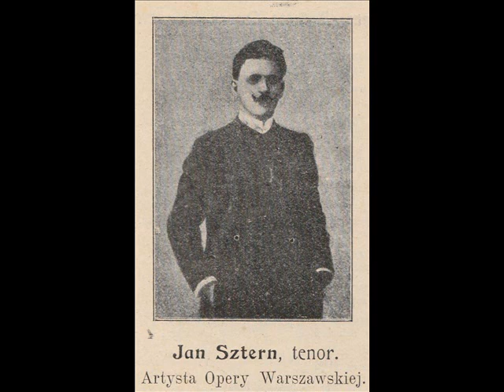Jan Sztern - Pieśń Wieczorna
Jan Jakub Sztern (ur. 15 kwietnia 1922 w Zamościu, zm. 13 grudnia 2013 w Gdańsku) – polski poeta. Urodził się w Zamościu w żydowskiej rodzinie rzemieślniczej, jako syn Efroima Szterna i Estery z domu Kaufman. W latach 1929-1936 uczęszczał do Szkoły Powszechnej im. Ignacego Łukasiewicza w Zamościu. Po wybuchu II wojny światowej uciekł do Związku Radzieckiego, gdzie był górnikiem w Donbasie, magazynierem materiałów budowlanych w Stalino i następnie malarzem w fabryce mebli w Kineszmie. Po ataku III Rzeszy na ZSRR w 1941 zaciągnął się do Armii Czerwonej, w której służył do 1943. W latach 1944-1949 uczył się w Technikum Artystyczno-Dekoratorskim w Likino-Dulowie.

W 1945 zamieszkał w Leningradzie i ożenił się z Rosjanką. Dorywczo pracował m.in. jako malarz dekorator w teatrze, tokarz i majster na budowie. W latach 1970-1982 był kierownikiem działu karnetów w Państwowej Kapeli Akademickiej, gdzie był też członkiem Rady Artystycznej i zajmował się upowszechnianiem muzyki poważnej w środowisku studenckim miasta. W latach 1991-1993 należał do zespołu redakcyjnego gazety Towarzystwa "Polonia" w Sankt Petersburgu pt. Polonus. W 1994 powrócił do Polski i ponownie zamieszkał w Zamościu. Pod koniec życia mieszkał w Gdańsku, gdzie zmarł.

Znajdziecie tam najnowsze informacje i powiadomienia o dodanych piosenkach oraz będziecie mogli zdecydować jaką piosenkę usłyszycie na kanale, a także w jakim kierunku go rozwijać.

TEKST:
Autor tekstu: Władysław Syrokomla
Kompozytor: Stanisław Moniuszko

Po nocnej rosie
płyń dźwięczny głosie
niech się twe echo rozszerzy,
gdzie nasza chatka,
gdzie stara matka
krząta się koło wieczerzy.

Jutro dzień święta,
niwa nie zżęta
niechaj przez jutro dojrzewa,
niech wiatr swawolny,
niech konik polny,
niechaj skowronek tu śpiewa.

Już blisko, blisko
chatnie ognisko
znużone serce weseli;
tam pracowita
matka mię spyta:
„Ileście w polu nażęli?”

Matko, jam młoda,
rąk moich szkoda,
szkoda na skwarze oblicza!
Źle szła robota,
przeszkadza słota
i moja dumka dziewicza!

Powyższy film nie jest naszą własnością, ma na celu propagowania wartości naukowych dla współczesnego pokolenia, tj. artystów, kultury oraz zmian w języku polskim, które nastąpiły na przestrzeni XX wieku. Wykorzystane bibliografie pochodzą z różnych źródeł tj. własne zbiory oraz . Wartość naukowa kanału wynika z połączenia wizerunku artysty, utworu, życiorysem oraz tekstem poszczególnej piosenki na naszym kanale. Nasz kanał można uznać za muzyczną encyklopedię Polskich artystów.